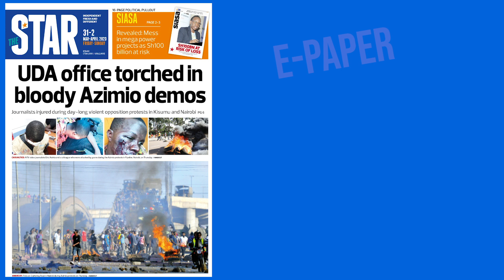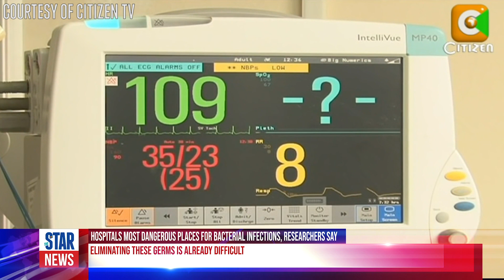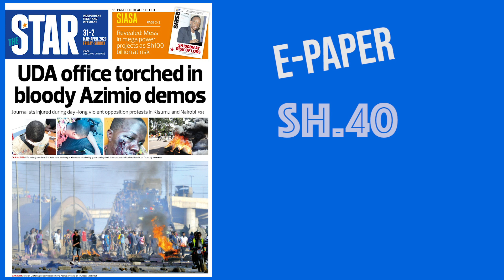The News Brief: Chaos, looting in bloody demo